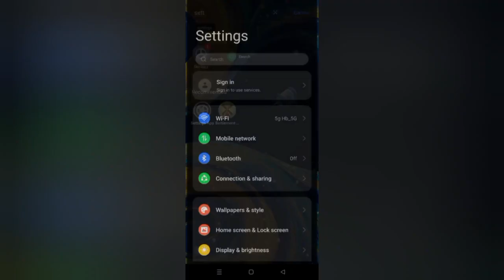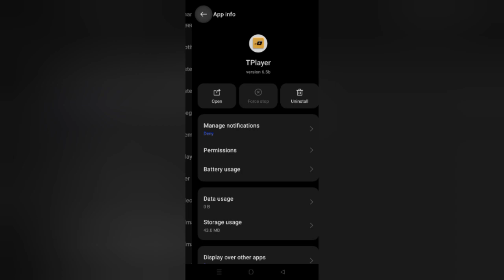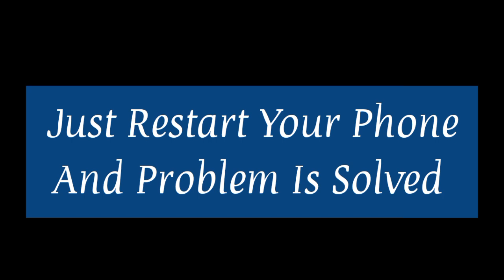How To Solve TPlayer App Keeps Stopping Problem || Rsha26 Solutions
How To Solve TPlayer App Keeps Stopping Problem

Hii friends welcome to my YouTube channel Rsha26 Solutions, today I am showing you how to solve TPlayer app keeps stopping problem through this video hope so this will be helpful for you if you are facing the same issue.